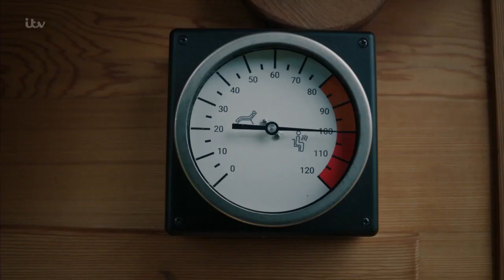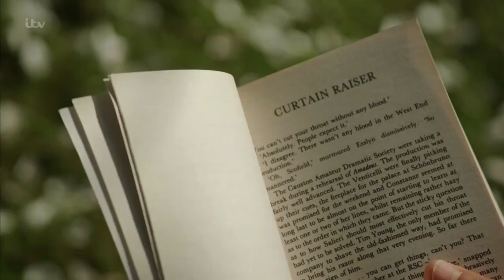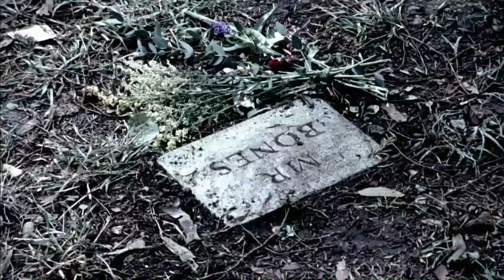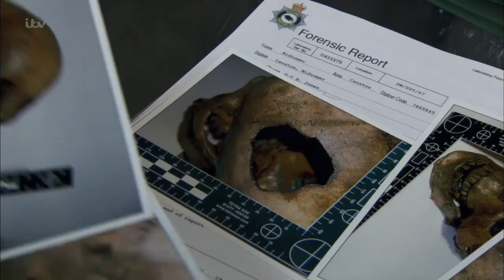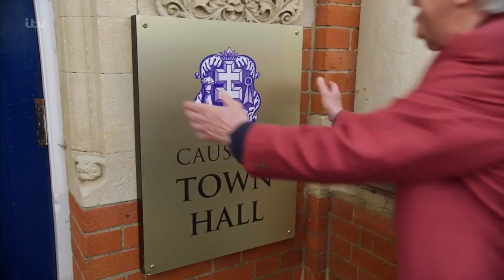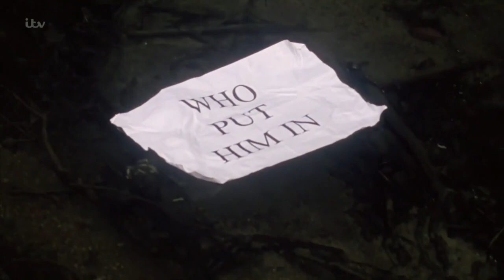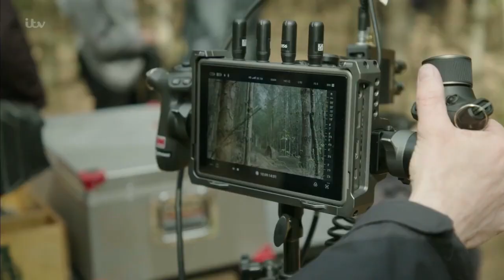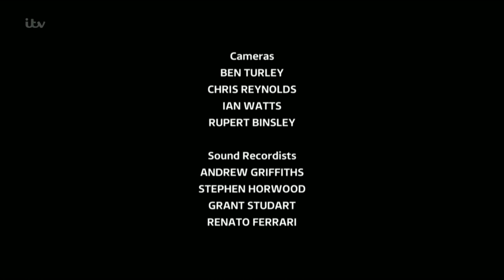Midsomer Murders - 25 Years of Mayhem (TV Special 2022)